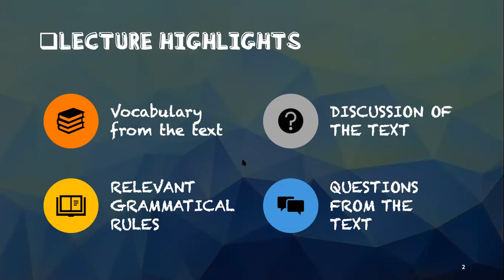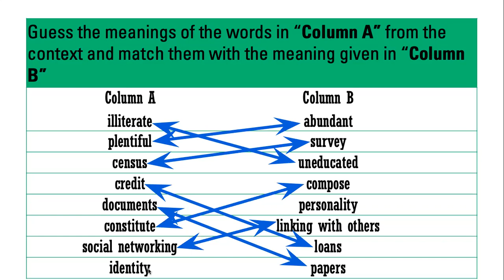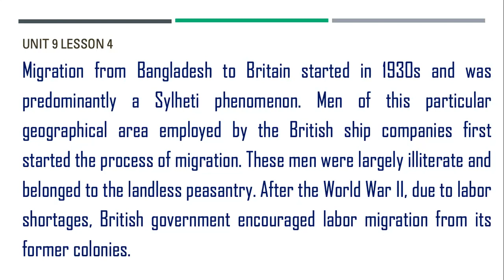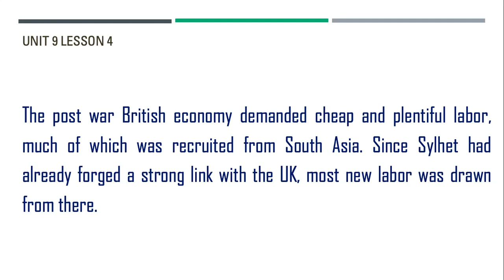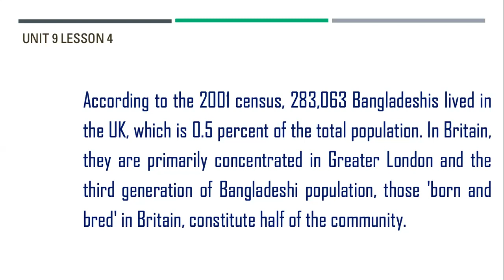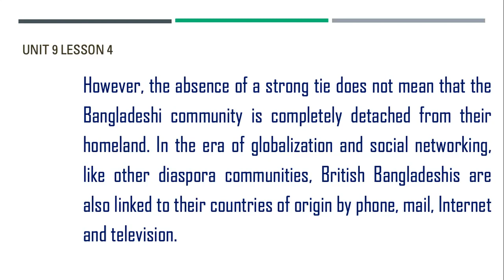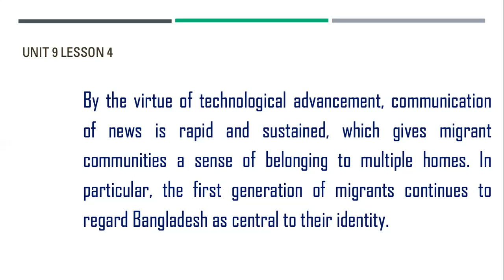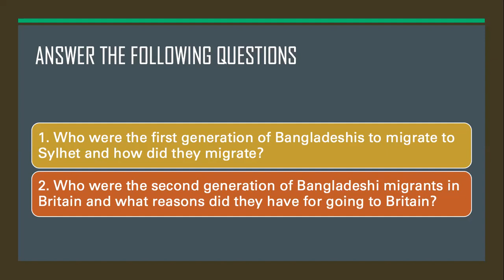Unit 9 Lesson 4 | Bangladeshi Community in the UK | Diaspora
For the students of HSC | English For Today